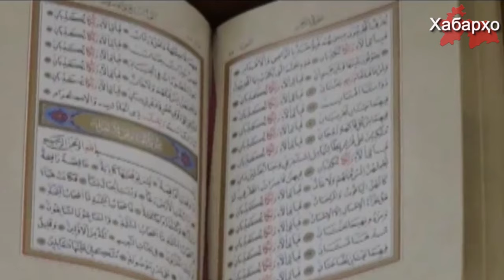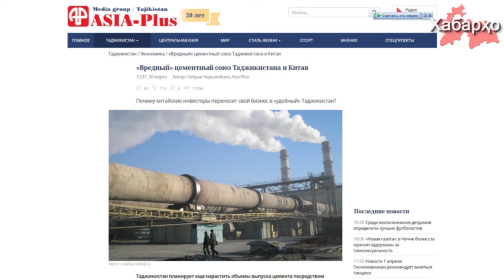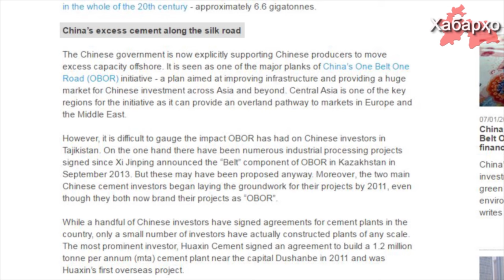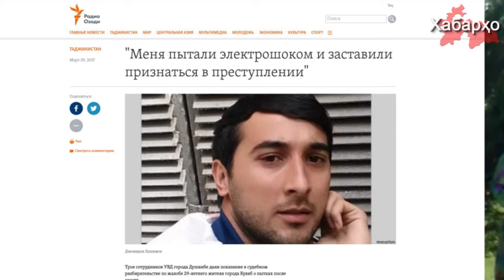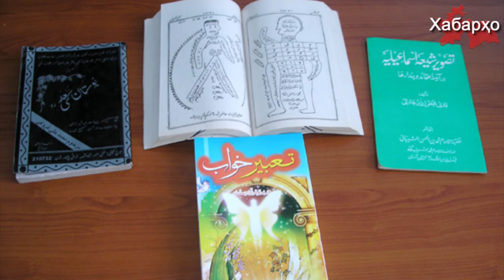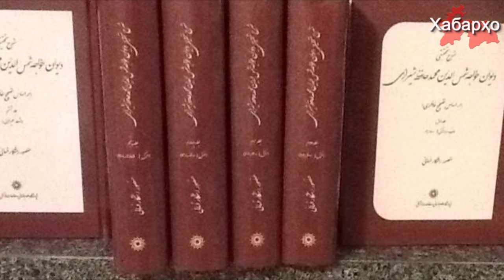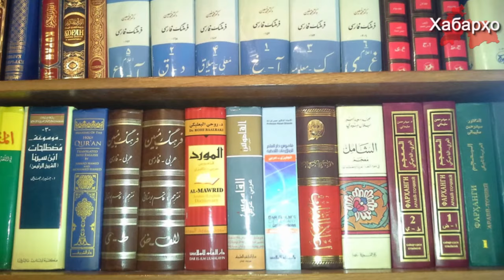Хабарҳои Тоҷикистон аз 05.04.2017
1. Раҳмон Тоҷикистонро ба хокдон барои Чин табдил медиҳад